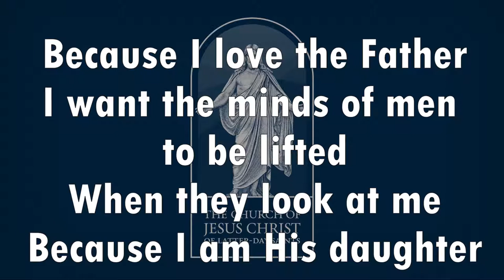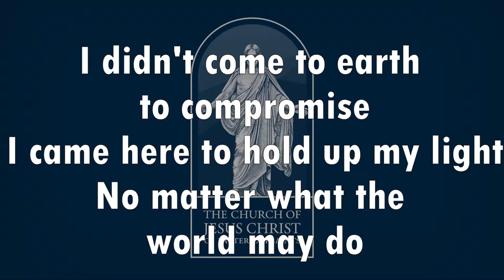Virtue | LDS Music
Virtue is a pattern of thought and behavior based on high moral standards. It encompasses chastity and moral purity. Virtue begins in the heart and in the mind. It is the accumulation of thousands of small righteous decisions and actions.
President Thomas S. Monson has counseled:
“You be the one to make a stand for right, even if you stand alone. Have the moral courage to be a light for others to follow. There is no friendship more valuable than your own clear conscience, your own moral cleanliness—and what a glorious feeling it is to know that you stand in your appointed place clean and with the confidence that you are worthy to do so” (“Examples of Righteousness,” Ensign or Liahona, May 2008, 65).